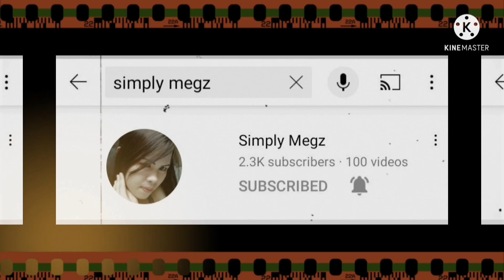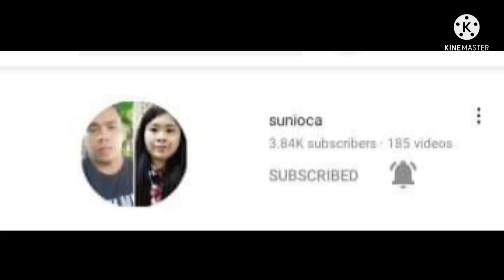MUKBANG|| EATING CRISPY FRIED CHICKEN | BURGER | FRIES || RC FAM